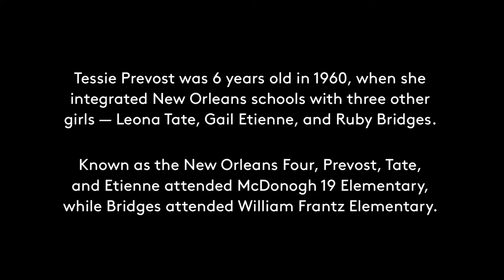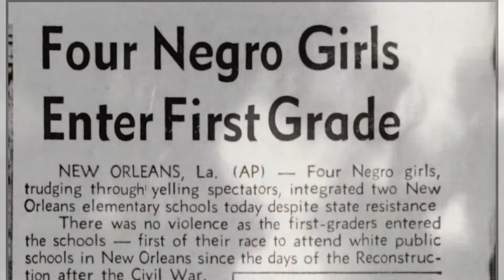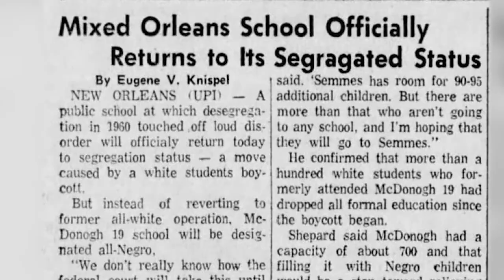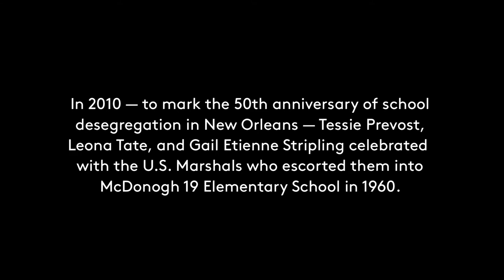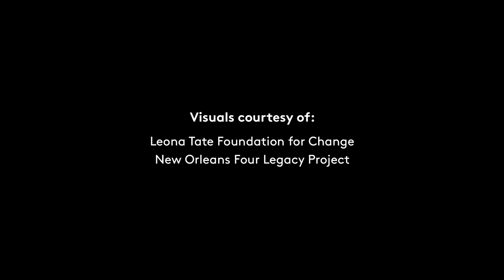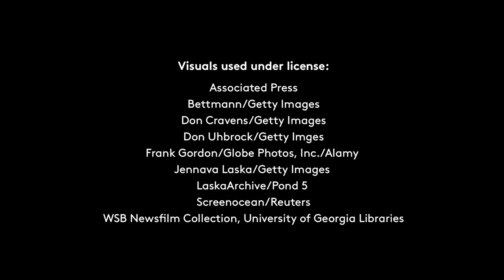School Desegregation: A 6-Year-Old Faces Angry Crowds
On Nov. 14, 1960, 6-year-old Tessie Prevost, was escorted by her father and U.S. Marshals to protect her from the angry crowds outside McDonogh 19 Elementary School. Two years after desegregating McDonogh, Tessie, Leona and Gail integrated a second New Orleans school — T.J. Semmes Elementary — this time facing hostile crowds on their own.

Desegregation of New Orleans schools "with all deliberate speed" was ordered in 1956 by U.S. Circuit Judge J. Skelly Wright. By 1960, integration had not yet taken place and JudgeWright issued a federal order to gradually desegregate New Orleans schools, beginning with students in first grade, and expanding one grade level each year as the students progressed.

For more on the New Orleans Four, read our feature article, and watch our interviews with Leona Tate, Gail Etienne, Dorothy Prevost, and New Orleans Four Legacy Project Founder Diedra Meredith.